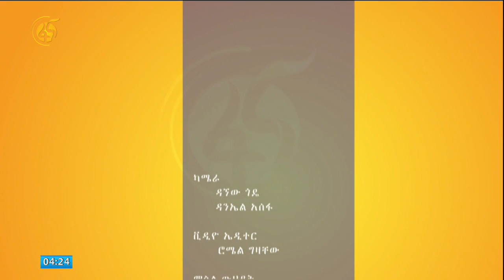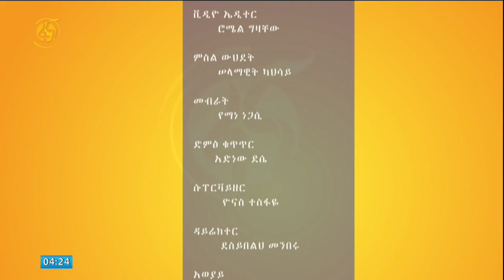የጋዜጠኛው ምሥጢር - ቆይታ ከዓርአያ ተስፋማርያም ጋር